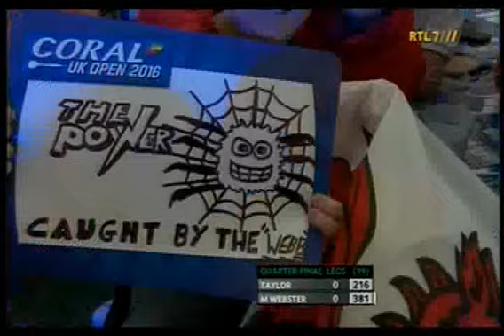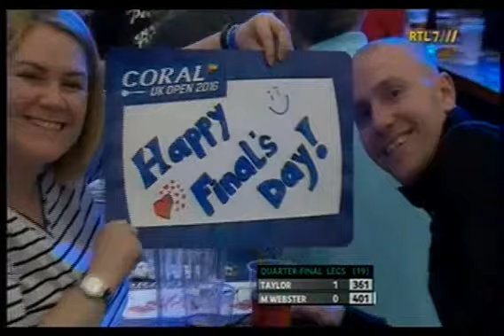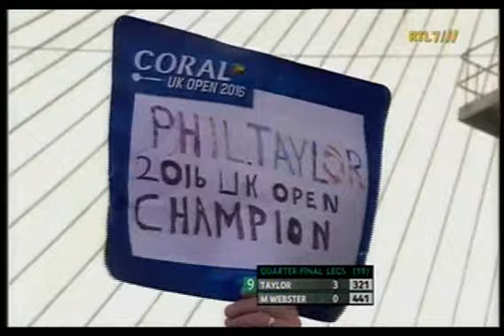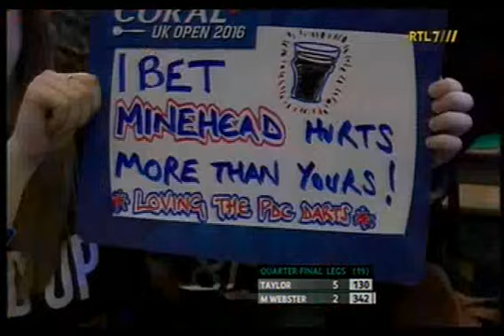UK Open20160306KwartFinaleTaylor-M.Webster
In de kwartfinale van de Coral UK Open Darts speelt Phil Taylor (The Power, Engeland) tegen Mark Webster (Webby The Spider, Wales) in het Butlins Resort te Minehead in Engeland.